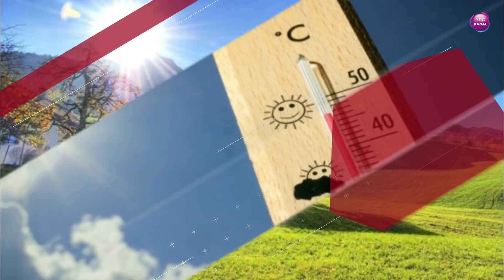Dəhşətli istilər geri dönür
Azərbaycanda iyulun 10-na olan hava proqnozu açıqlanıb.

BAKU.WS Ekologiya və Təbii Sərvətlər Nazirliyinin Milli Hidrometeorologiya Departamentinə istinadən xəbər verir ki, Bakıda və Abşeron yarımadasında sabah hava şəraitinin günəşli olacağı gözlənilir. Şimal-şərq küləyi əsəcək.

Havanın temperaturunun Abşeron yarımadasında gecə 24-27, gündüz 33-37, Bakıda gecə 25-27, gündüz 34-36 dərəcə isti olacağı gözlənilir. Atmosfer təzyiqi normadan aşağı 757 mm civə sütünu, nisbi rütubət gecə 60-70, gündüz 40-50 faiz təşkil edəcək.

Abşeronun şimal çimərliklərində (Sumqayıt, Novxanı, Pirşağı, Nardaran, Bilgəh, Zuğulba) dəniz suyunun temperaturu 26-27, cənub çimərliklərində isə (Türkan, Hövsan, Sahil, Şıx) 27-28 dərəcə isti təşkil edəcək.

Çimərliklərdə əlverişli hava şəraiti müşahidə olunacaq. Şimal-şərq küləyi əsəcək.

Azərbaycanın rayonlarında sabah hava şəraitinin yağmursuz keçəcəyi gözlənilir. Şərq küləyi əsəcək.

Havanın temperaturunun gecə 22-26, gündüz 36-41, dağlarda gecə 15-20, gündüz 27-32 dərəcə isti olacağı gözlənilir.

Tibbi-meteoroloji proqnoza gəlincə, iyulun 10-da Abşeron yarımadasında zəif küləklərin üstünlüyü, bəzi saatlarda durğun hava şəraiti və isti temperatur diskomfortu meteohəssas insanlar üçün əlverişsizdir.